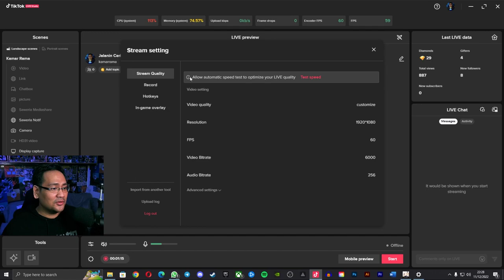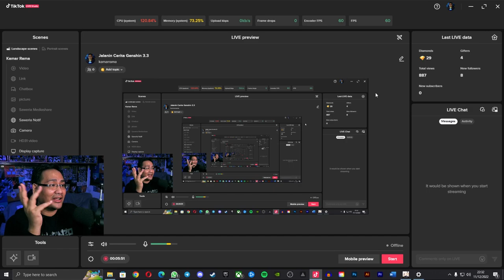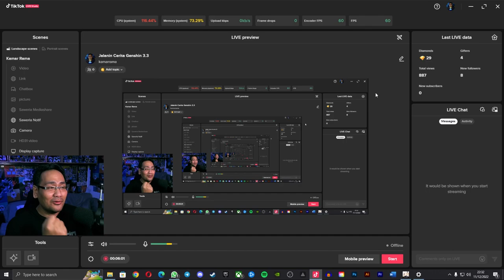Update Desember 2022 Tiktok Live Studio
Selamat datang di kamar gue di Kamar Rama!
Hmm kok malah begini ya?
This video is created with PRISMLiveStudio